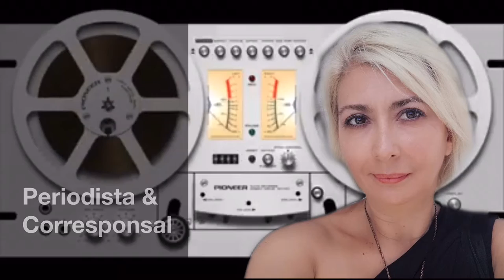Pablo Hasél ¿Encerrado por cantar? 💢 Claudia Luna Palencia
💢 Claudia Luna Palencia nos comparte:
💬 “ Pablo Hasél ¿Encerrado por cantar? “

⏯ CÁPSULA - 21/02/2021
🎤 S E C C I Ó N: «Punto de Vista»

👁‍🗨 Economista; experta en periodismo económico y geoeconomía corresponsal de «W Radio / TV Azteca » Escritora de temas internacionales.